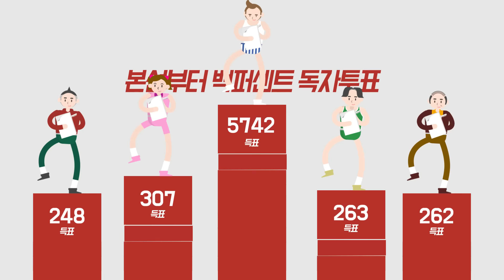레진코믹스 - 2016 레진만화왕전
이제 당신이 킹메이커!
여러분이 만드는 레진의 만화왕!
응모 기간☞ 05월 02일 (월) 00시 ~ 06월 30일 (목) 24시까지

어마어마한 상금과 레진코믹스를 연재할 수 있는 기회까지 준다규!

레진 코믹스
당신이 찾는 솔직한 재미,
프리미엄 웹툰이 매일매일 업데이트!